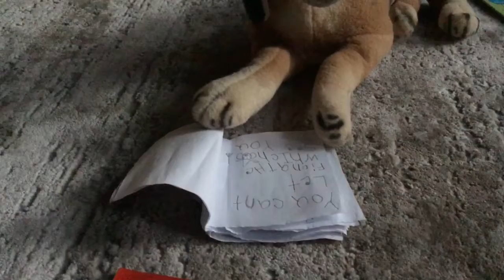About people in my toy dog school